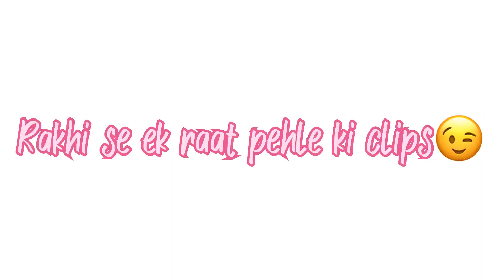Rakshabandhan Special🌸 || Ise ghar nhi chidiya ghar ghoshit kardo🙆🏻‍♀️😂.